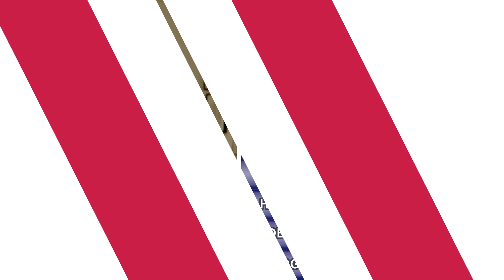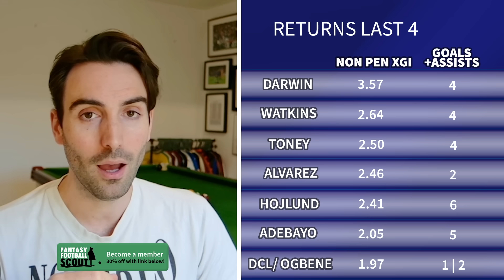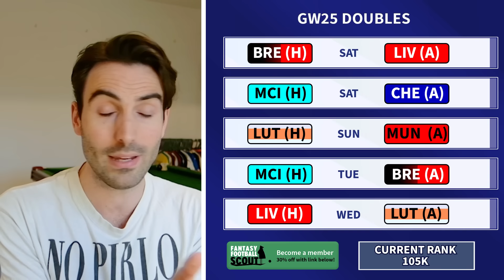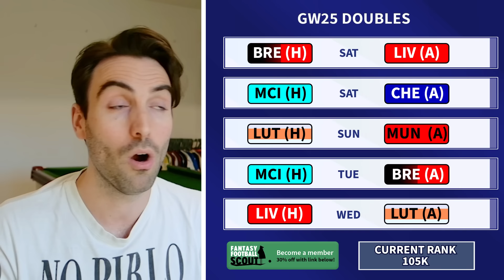FPL DOUBLE GAMEWEEK 25 TEAM SELECTION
As FPL double gameweek 25 approaches, I look at the best doublers to bring in this gameweek and decide whether this is the perfect time to deploy the triple captain chip.

Join our FPL mini league with code - M9DVYH